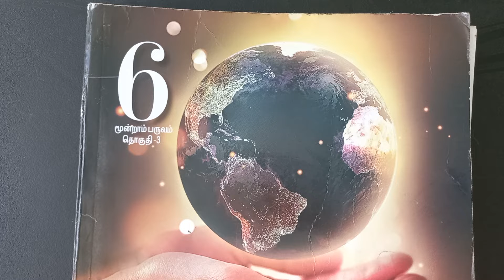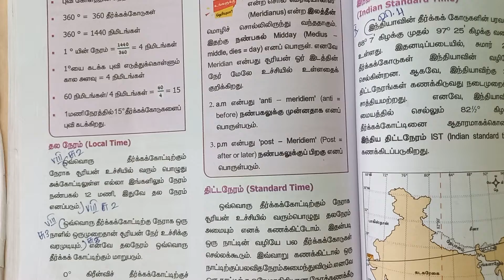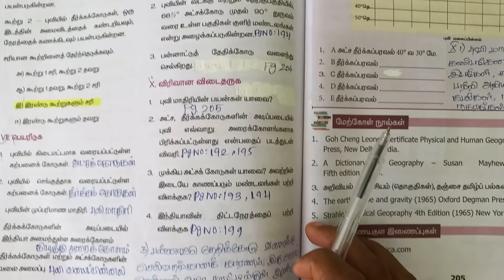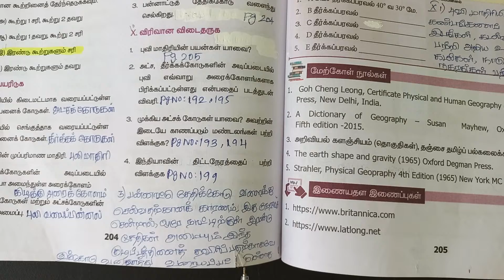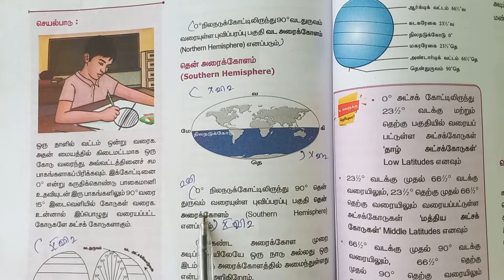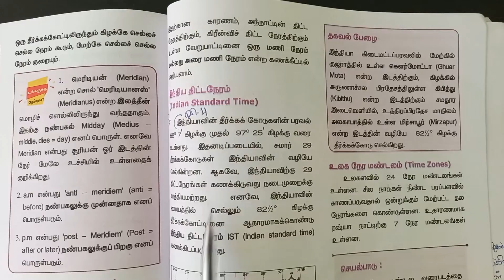2 புவி மாதிரி book back answers | 6th Standard Social Science Term 3 | Marked in Book